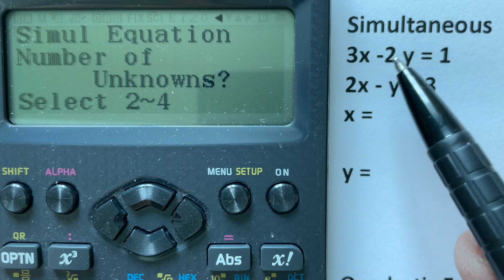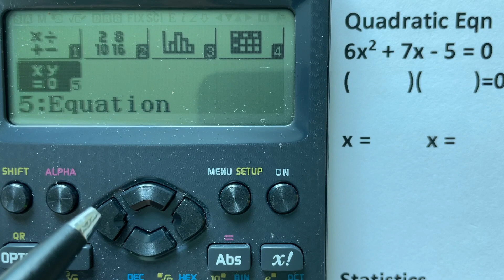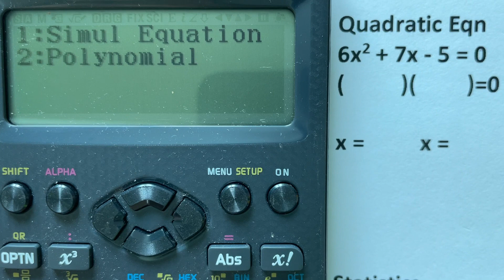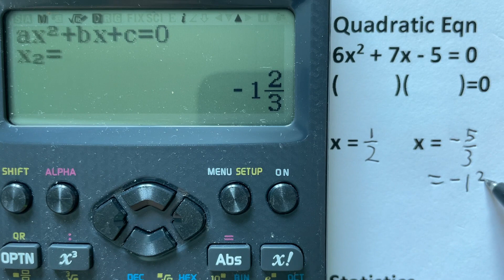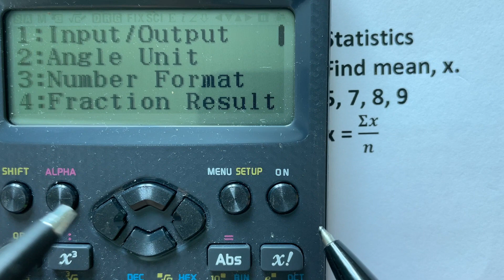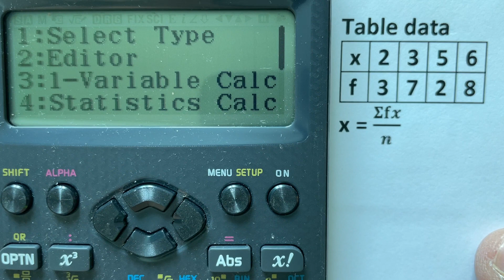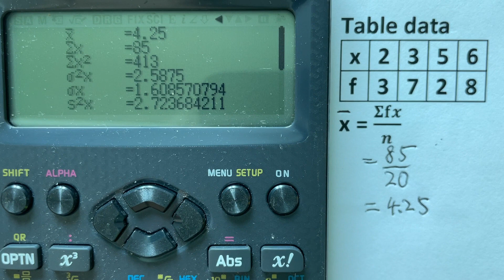Using CASIO Calculator fx-97SGX to solve problems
Simultaneous quadratic and Statistics